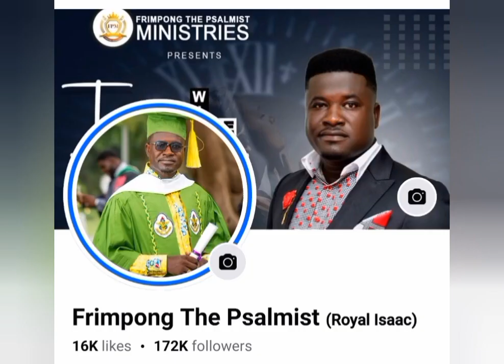FASTING AND IT'S EFFECT //THERE IS SOMETHING YOU SHOULD KNOW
Knowledge is power; Wisdom does much good than weapons of war...